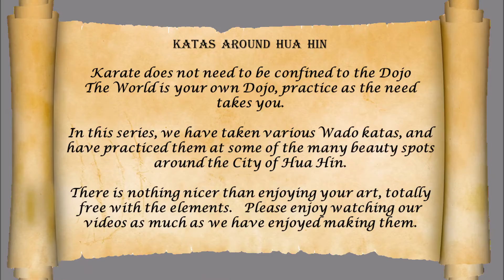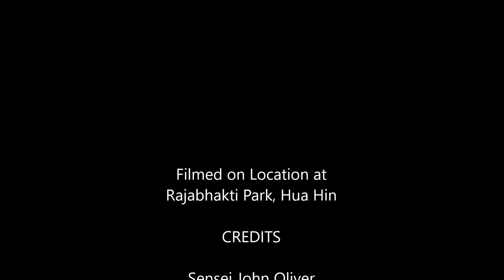Bassai Kata at Rajabhakti Park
Karate does not need to be confined to the Dojo
The World is your own Dojo, practise as the need takes you.

In this series, we have taken various Wado katas, and have practiced them at some of the many beauty spots around the City of Hua Hin.

There is nothing nicer than enjoying your art, totally free with the elements.   Please enjoy watching our videos as much as we have enjoyed making them.